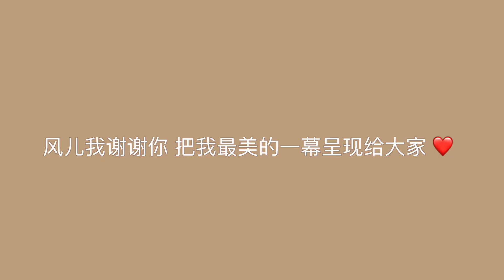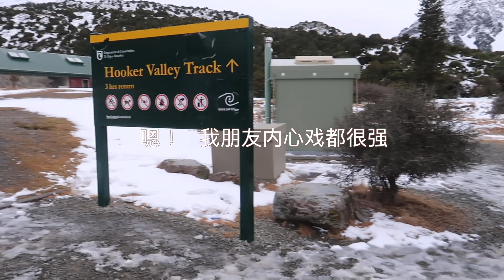皇后镇破冰之旅（下）